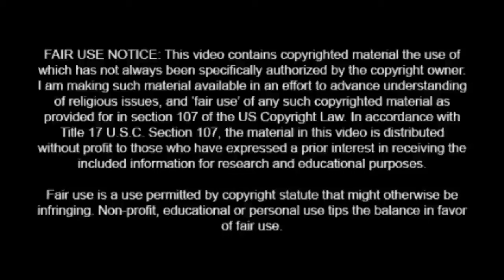Irish Comedian Dave Allen's TV Comedy Sketch: Have you Farted